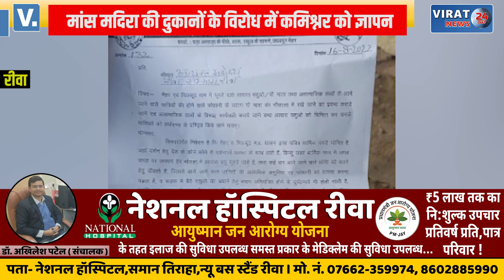🔻रीवा- मांस मदिरा और शराब की दुकानों के विरोध में कमिश्नर को ज्ञापन, देखें क्या है मांगे !